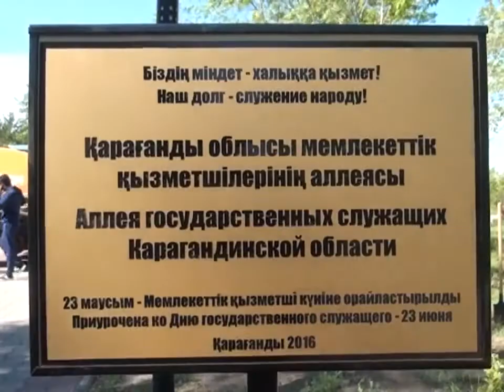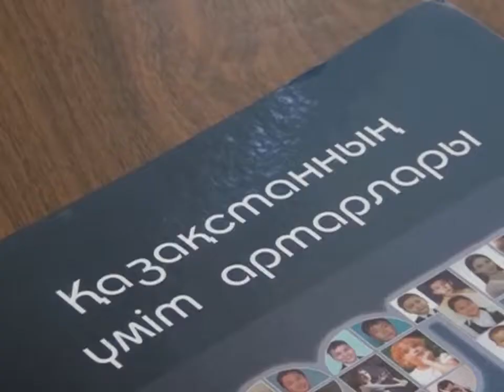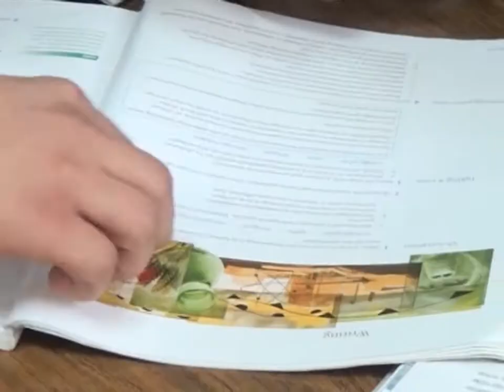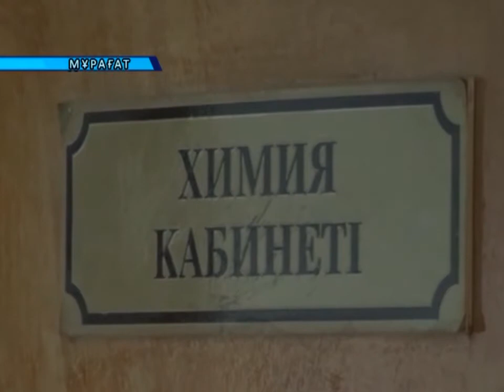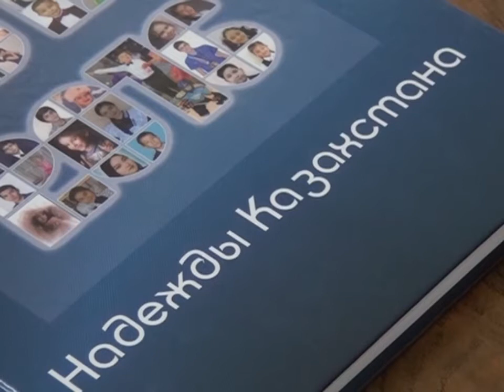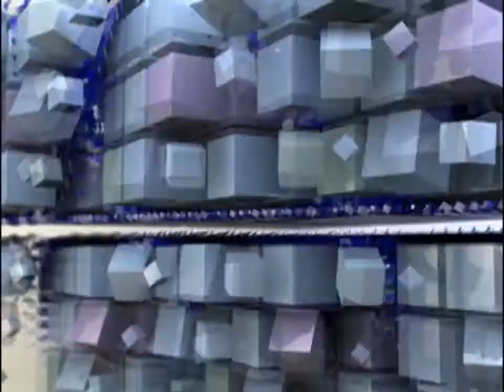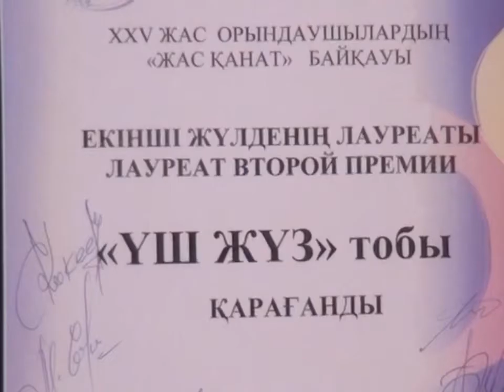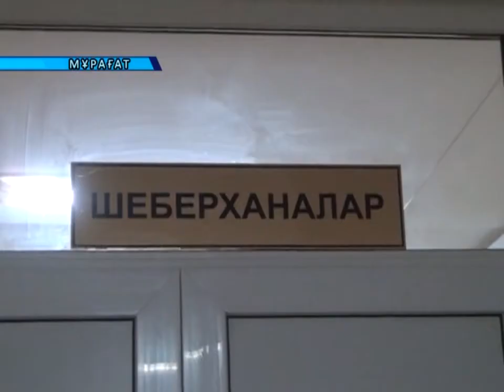25/05/2016 - Бірінші Қарағанды телеарнасының жаңалықтары